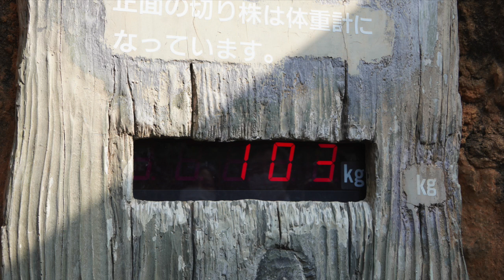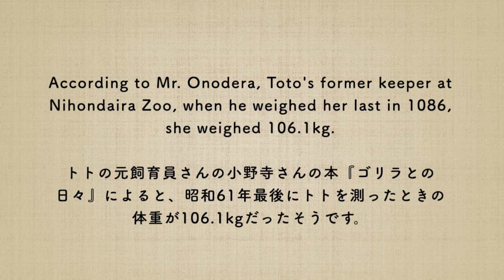S1E192 🦍 Female gorilla Toto's quiet challenge👍 ⎮UENO ZOO⎮やっと丸太のフィーダーを手にできたトト⎮上野動物園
Date Filmed: Nov 2022
Place Filmed: Ueno Zoological Gardens | Gorilla Woods Exhibit 2

👆You can also find me on the above platforms.😃

𖤣𖥧𖥣𖡡𖥧𖤣𖤣𖥧𖥣𖡡𖥧𖤣𖤣𖥧𖥣𖡡𖥧𖤣𖤣𖥧𖥣𖡡𖥧𖤣𖤣𖥧𖥣𖡡𖥧𖤣

Summary ✎𓂃

This video was filmed during lunch time.

It's a continuation from the previous episode. The video focuses on Toto finally enjoying the log feeder by herself. First she doesn't seem to know how it works. But after a long nap, she starts to study the feeder, by shaking, sticking her finger, listening, lickking and tapping. She eventually gets the hang of it. By the way, Toto weighed 227lb (103kg) as of the date filmed.

𖤣𖥧𖥣𖡡𖥧𖤣𖤣𖥧𖥣𖡡𖥧𖤣𖤣𖥧𖥣𖡡𖥧𖤣𖤣𖥧𖥣𖡡𖥧𖤣𖤣𖥧𖥣𖡡𖥧𖤣

BD: Aug 21, 1993
POB: Apenheul Primate Park, he Netherlands
Sire: Kibabu
Dam: Mouila
Parent reared

Alpha female
BD: June 3, 1983 (?)
POB: Unknown (Spain or Africa?)
Parents: Unknown

Female - adult
BD: Nov 14, 2009
POB: Ueno Zoo, Japan
Sire: Haoko
Dam: Momoko
Parent reared

BD: Apr 24, 2013
Sire: Haoko
Dam: Momoko
Parent reared

Male - juvenile
BD: Oct 9, 2017
Sire: Haoko
Dam: Momoko
Parent reared

Female - infant
BD: May 31, 2022
Sire: Haoko
Dam Momoko
Hand-reared

Female - adult
BD: est. 1978
POB: Cameroon
Wild-born
•1979 Toto was transferred to Nihondaira Zoo.
•1999 She moved to Ueno Zoo.

🦍Gorillas owned by Ueno Zoo: Haoko, Riki, Sumomo, Rola
🦍Gorillas owned by Chiba Zoo: Monta, Momoko, Momotaro, Gentaro, Momoka

1️⃣ Syncopations - Rune Dale 2️⃣ Flirting at the Masquerade - Franz Gordon 3️⃣ Just Like the Rain - River Run Dry